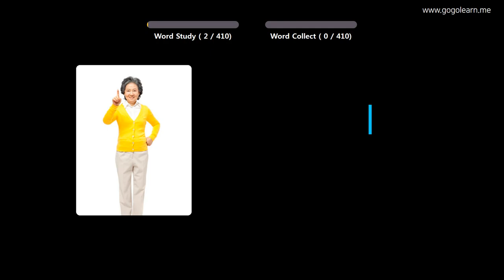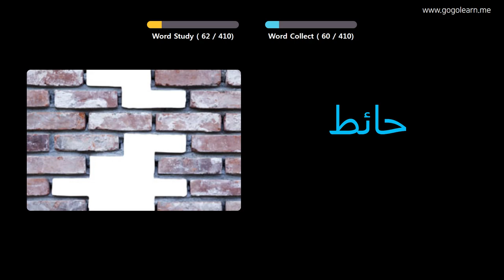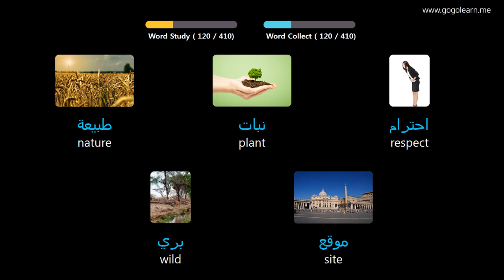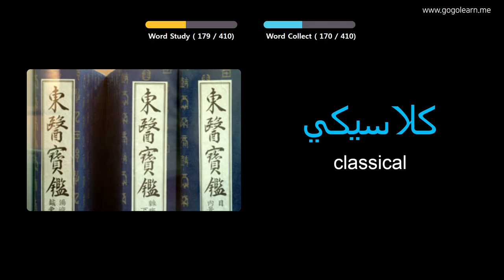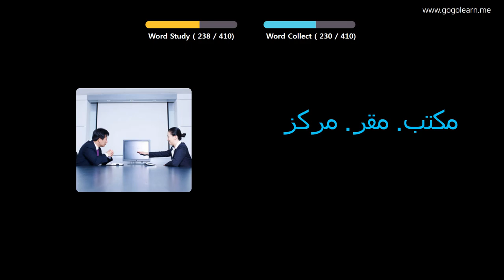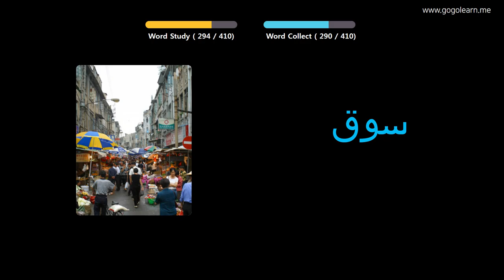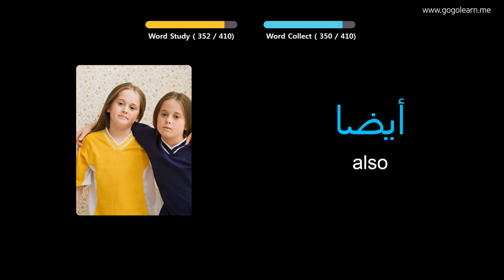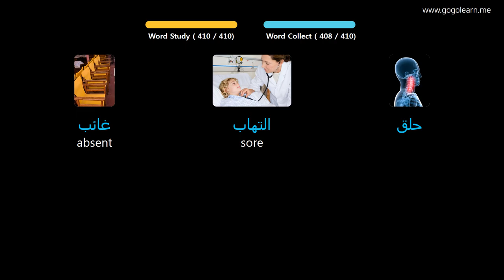Learn Arabic Through Pictures |Arabic Vocabulary Middle School1 | Golearn